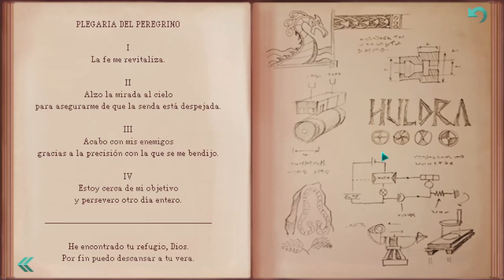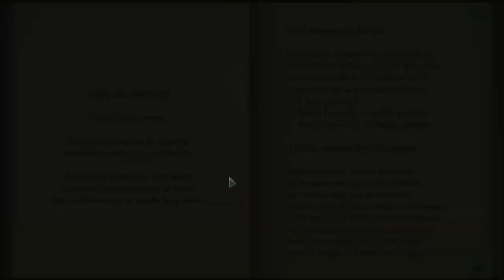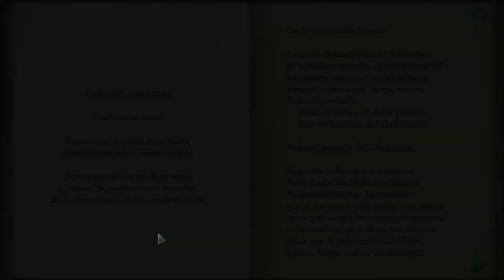Whispers of a Machine - Dia 1 - Gameplay - Español - Walkthrough - Solución - Aventura Gráfica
"Whispers of a Machine" cuenta la historia de Vera, una agente especial con mejoras cibernéticas a quien encargan la tarea de investigar una serie de asesinatos. Estos brutales asesinatos ocultan una verdad siniestra, ya que Vera no tarda en descubrir su vinculación a un grupo de fanáticos que intentan crear una IA superinteligente, una práctica que lleva prohibida casi un siglo.
Para más inri, una gran pérdida del pasado de Vera vuelve para atormentarla, lo que la obliga a replantearse su cordura y todo aquello en lo que cree.
Como agente de la Oficina Central que es, Vera tiene a su disposición una nanosustancia avanzada llamada Azul. Esta tecnología extraordinaria y codiciada le permite desarrollar habilidades sobrehumanas adaptadas a su propia mentalidad.

Parte 1 del gameplay de "Whispers of a Machine"
Aventura gráfica desarrollada por Clifftop Games y Faravid Interactive, y publicada en 2019.